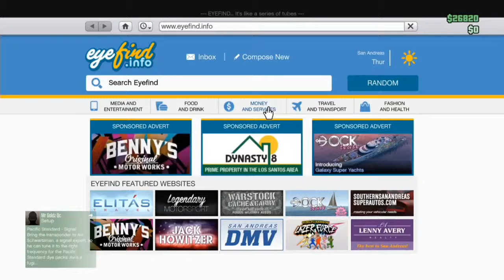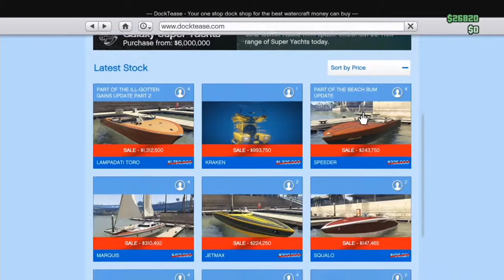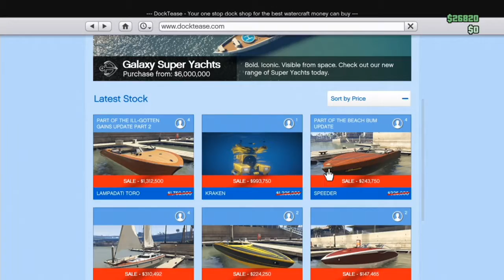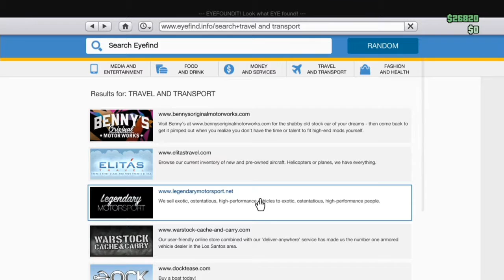GTA Online- Massive sales! Save millions on vehicles! (GTA 5 Online)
In this video I show you the sales which have come recently to GTA 5 online, you can save millions on vehicles. These sales will be on for a week only, so get them while you can!!